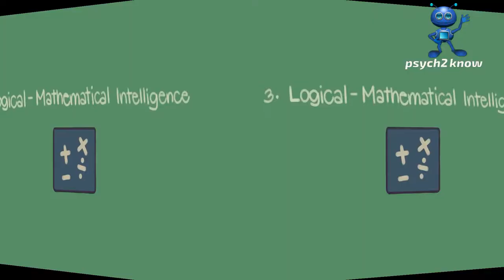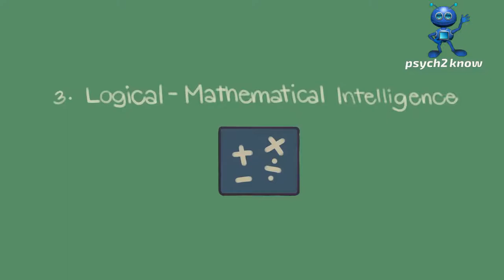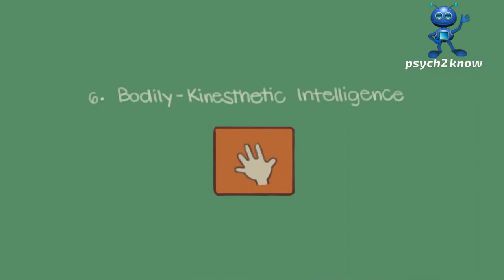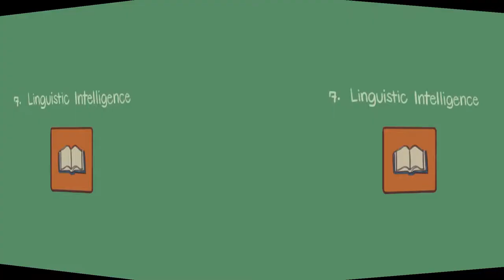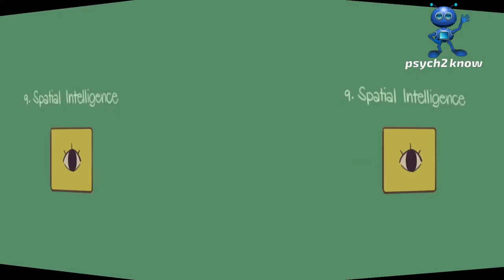9 Types of Intelligence Which One Are You?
In 1983, Howard Gardener, an American developmental psychologist, came up with 9 types of intelligence that people may have. Each category is an area you may excel in, and you may be intelligent in more categories than one! What type(s) are you?

Credit:
Writer: Michal Mitchell
Script Editor: Morgan Franz
Script Manager: Kelly Soong
VO: Amanda Silvera
Animator: Naphia
YouTube Manager: Cindy Cheong